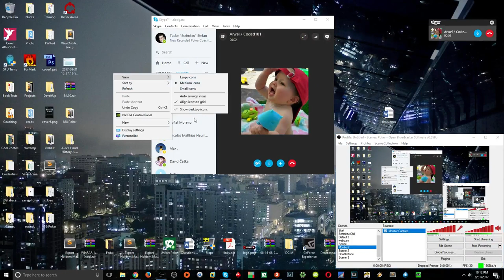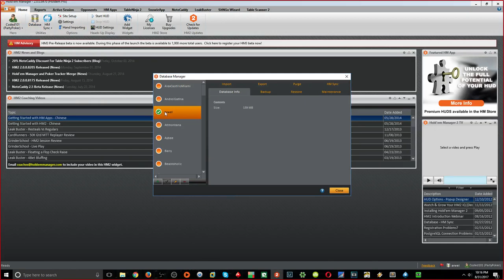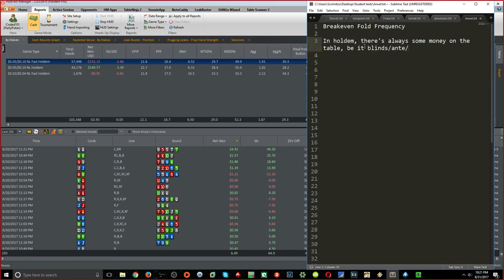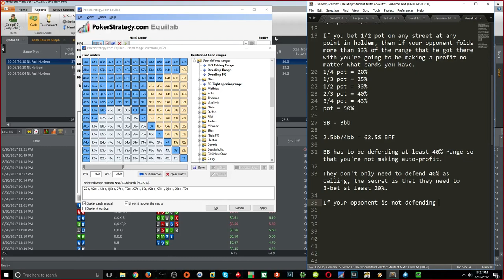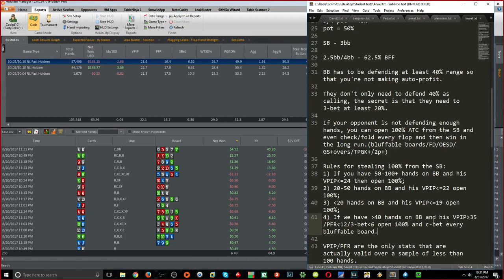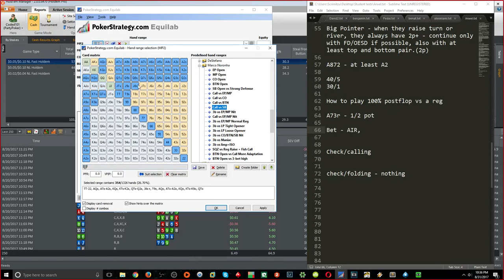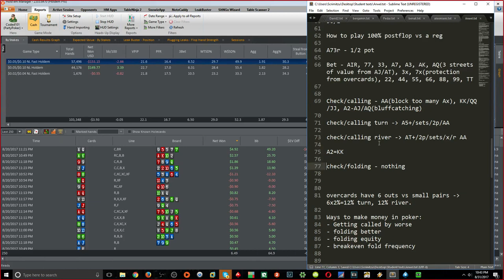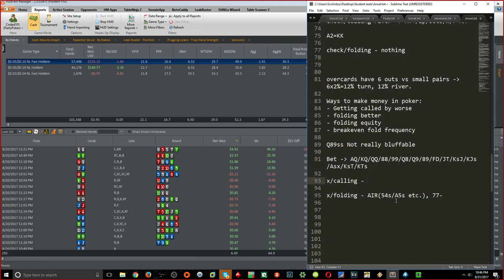BEAT PokerStars NL10 Zoom Theory Coaching Part I